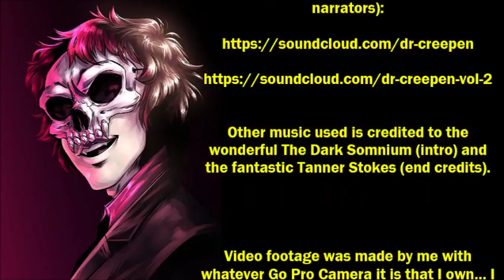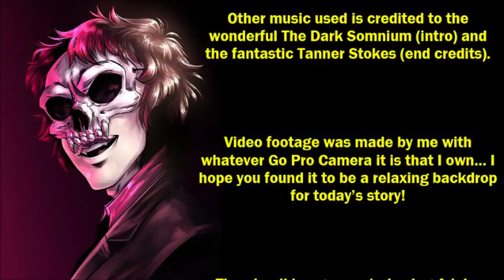''Welcome to Damnation 101'' | VERY BEST OF DR CREEPEN’S VAULT 2019 [CLASSIC EXCLUSIVE STORIES]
Tonight’s first tale is ‘Damnation 101,’ an original story by CreepyDrBob, kindly shared directly with me for the express purpose of having me exclusively narrate it here for you all.

Our final tale is  ‘Miracle Girl,’ also an original story by Dr. Jason Gorbel, again kindly shared directly with me for the express purpose of having me exclusively narrate it here for you all.